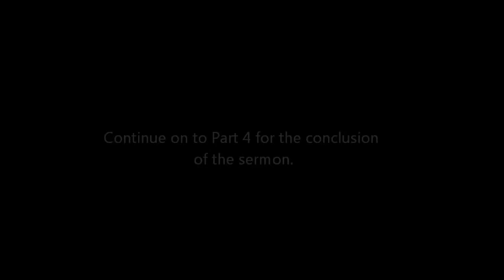BRB "Be Right Back" Part 3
New Testament: Acts 1: 6-11